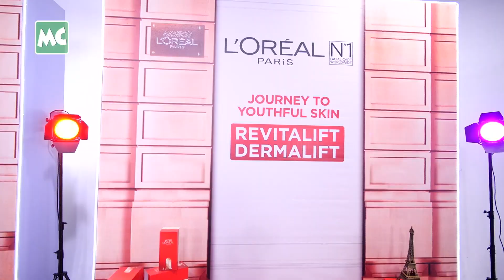Journey to Youthful Skin Skincare Talk Live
အားလုံးစောင့်စားနေတဲ့ Journey to Youthful Skin Skincare Talk Live အစီအစဉ်လေး ပြန်လည် ရောက်ရှိလာပါပြီ။
ဒီ Skincare Talk Live လေးမှာတော့ နုပျိုခြင်းရဲ့ရန်သူဖြစ်တဲ့ အရေးအကြောင်းတွေကို သက်သာ လျော့နည်းစေဖို့ အတွက် နည်းလမ်း ကောင်းလေးတွေကို အသေးစိတ်မျှဝေ ပေးသွားရင်း အားလုံးနဲ့တူတူ Journey to Youthful Skin ဆီ ခရီးဆက်ကြမှာဖြစ်ပါတယ်။
ဒီ Skincare Talk မှာ L'Oréal Paris ချစ်သူတို့နဲ့တူတူ နုပျိုခြင်း ခရီးစဉ်ကို ရောက်အောင် သွားမယ့်သူတွေ ကတော့… Glow Nation Founder ဖြစ်တဲ့ Beauty Blogger မဝင်းမင်းသန်း၊ အဆိုတော် Jewel ၊ အစီအစဉ်တင်ဆက်သူ ထရီဇာခိုင် နဲ့ L'Oréal Group ရဲ့ Marketing Manager Dr.Michelle တို့ပဲ ဖြစ်ပါတယ်။
ဒီ Live လေးမှာတော့ နုပျိုခြင်းတွေ ဆီပြန်လည် ခေါ်ဆောင် သွားပေးမယ့် လျှို့ဝှက်ချက်တွေကို သိရမယ့် အပြင် အဆိုတော် Jewel ရဲ့ သီဆိုဖျော်ဖြေမှုများကိုပါ နားဆင် ခံစားနိုင်မှာ ဖြစ်ပါတယ်။ ဒါ့ပြင် အားလုံး ပါဝင်ကံစမ်း လို့ရမယ့် Giveaway အစီအစဉ် တွေလည်း ပါဝင်ဦးမှာပါ။
Journey to Youthful Skin ရဲ့ရန်သူတော် အရေးအကြောင်းတွေကို သက်သာစေမယ့် လျှို့ဝှက်ချက်တွေကို သိရမယ့်အပြင် ရင်ခုန် ပျော်ရွှင်ဖွယ် အစီအစဉ်တွေ အများကြီးပါဝင်မယ့်  L'Oréal Paris ရဲ့ Skincare Talk အစီအစဉ်ကို အဆုံးထိ စောင့်မျှော်ကြည့်ရှုပေးဖို့ ဖိတ်ခေါ်လိုက်ပါတယ်။